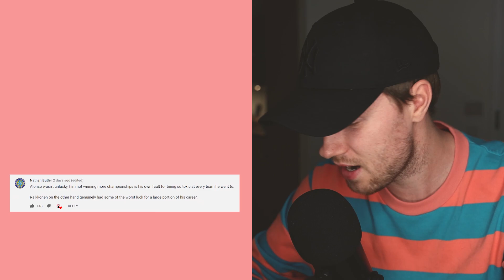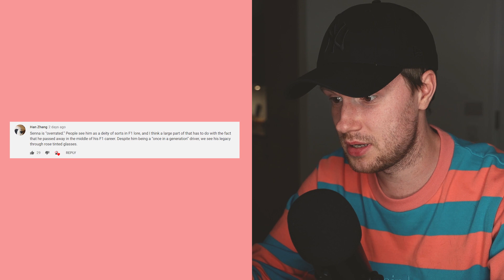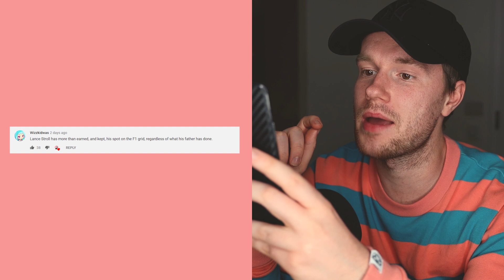Reacting to my Subscribers MOST CONTROVERSIAL F1 Takes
So I put a call-out on my YouTube community last week asking for your "most controversial, genuinely held, F1 opinions". And here we have it, thanks for all who left there's, and hope y'all enjoy the video!

Also memberships are now live on my YouTube channel. If you're interested, click the 'JOIN' button above, and have a look!